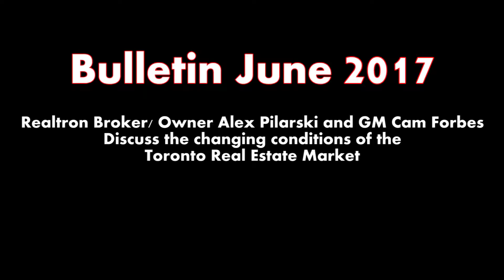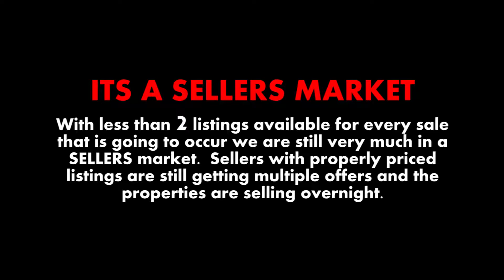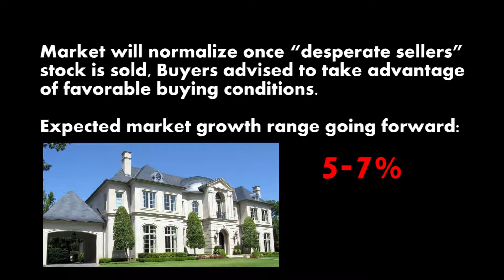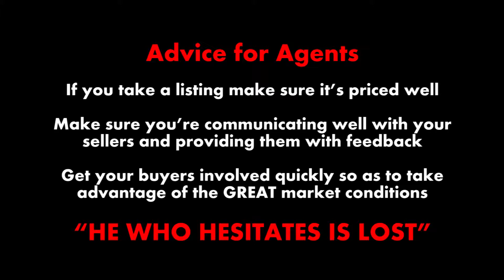RealtronMarktetUpdateJune2017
RE/MAX Realtron Broker/owner Alex Pilarski and GM Cam Forbes discuss the specifics of the market changes and provide valuable advice for Real Estate professionals looking to keep sales momentum moving forward.

Thinking about a career in Real Estate? Or want to take you career to the next level?